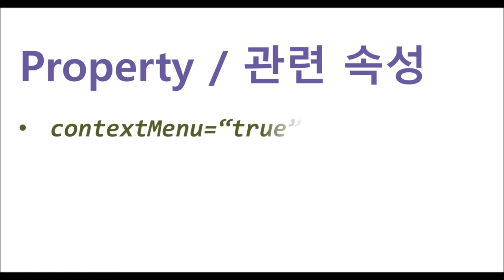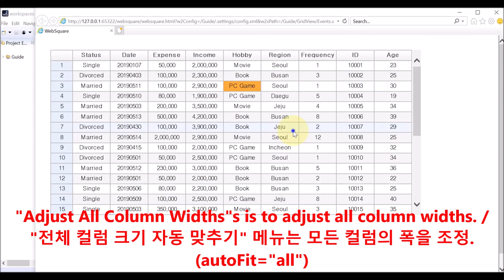GridView - contextMenu & autoFit | WebSquare5 - Quick Guide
00:00 Introduction
00:06 Goal
00:19 Related Property
00:26 DEMO
01:10 End of DEMO

Adjust column width using the context menus on the GridView.

Related APIs
   contextMenu
   autoFit